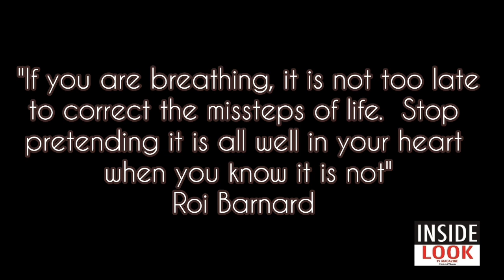Inside Look with Roi Barnard Washington DC Salon icon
Inside Look with Roi Barnard Washington, DC Salon icon.  An intimate interview with Roi from his years of a teen to his salon industry profession.